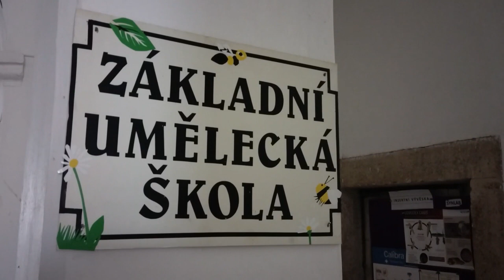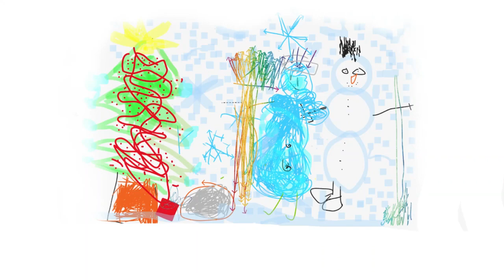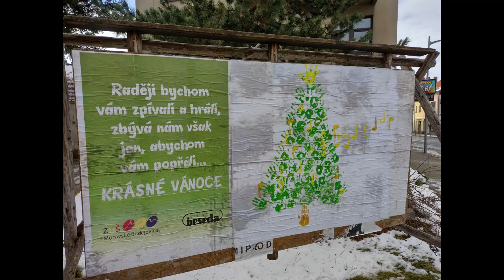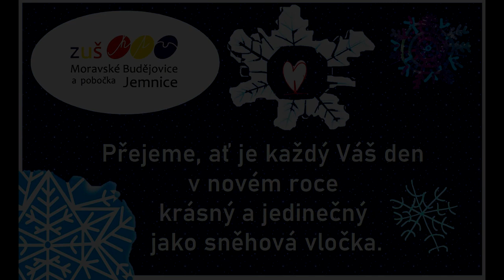VÁNOČNÍ KONCERT ZUŠ 16.12.2021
Vánoční koncert Základní umělecké školy Moravské Budějovice, který se konal v MKS Beseda. Součástí videa je prezentace výtvarného oboru, kde se objeví práce žáků z Moravských Budějovic i z pobočky v Jemnici.